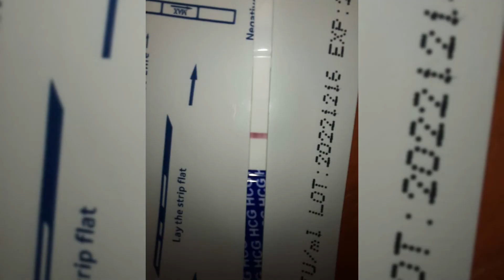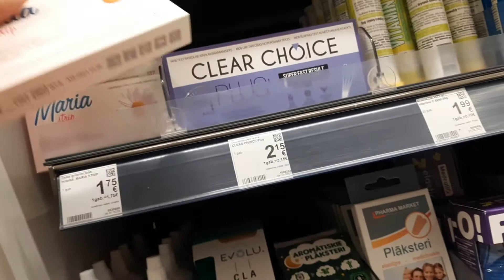Brauciens pēc TESTIEM!!!